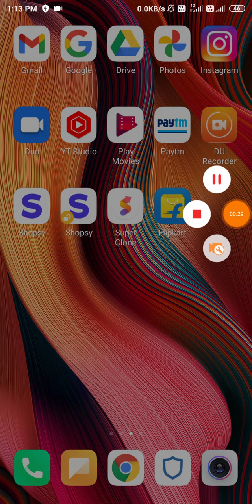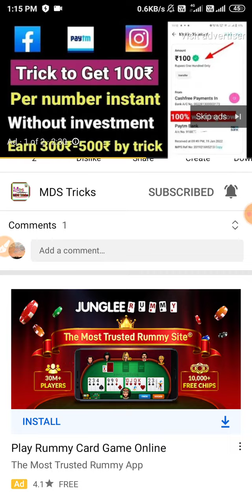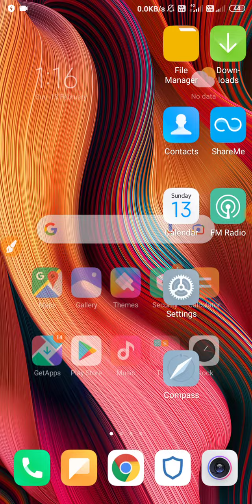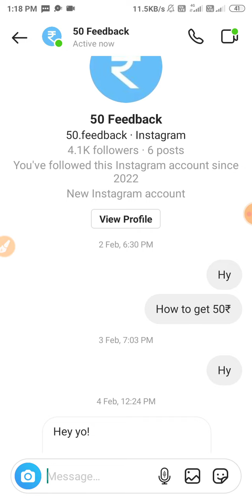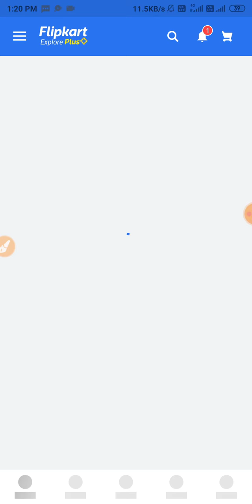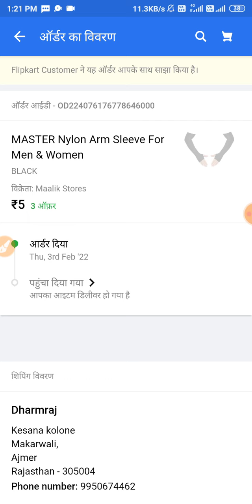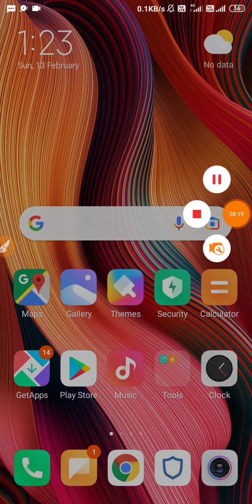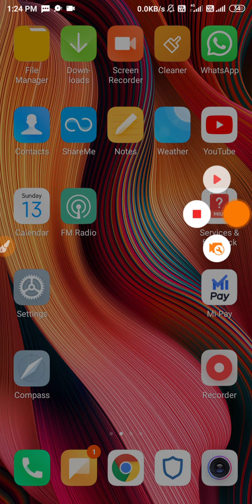Shopsy Unlimited Trick ✌️ 1Device | सारे नंबर से लूटो | Flipkart 1rupe Product Loots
[13/02, 7:01 PM] dharmraj: shopsy Unlimited Loots tricks
Shopee New loot
Unboxing loot
Free Sample TodayFree Online Shopping
New Free Shopping
Free Sample
loot unboxing
loot unboxing
Shopee Unlimited Loot
 dharmraj: Shopee Unlimited free shopping
Apollo loots received
MEESHO 1st order Loots

Game khelkar paytm cash kaise kamaye
Ludo khelkar paytm cash kaise kamaye

bestpaytmcashearnngapp2020😱😱Get Free 7000₹ Instant Paytm Cash | 2021 Best Earning App | Earn Money Online | Make Money Online